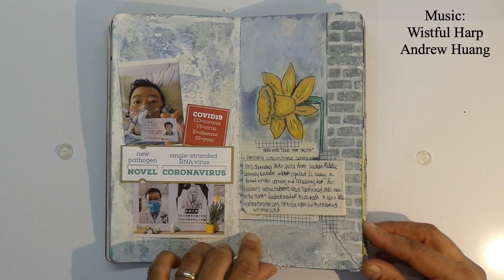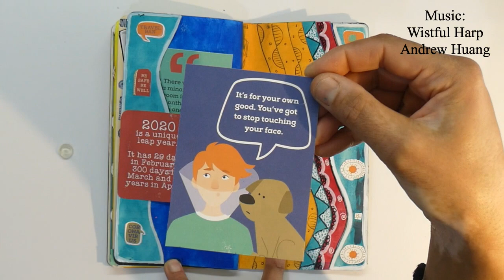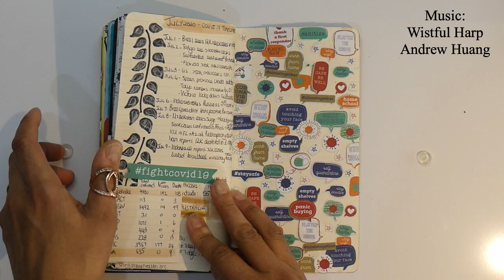Flip Through of my Pandemic Memory Journal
Hi everyone,
For everyone who missed it, or is looking for a quick flip through of the entire Dylsuions Insert, here is a no commentary flip through.

xxAMira